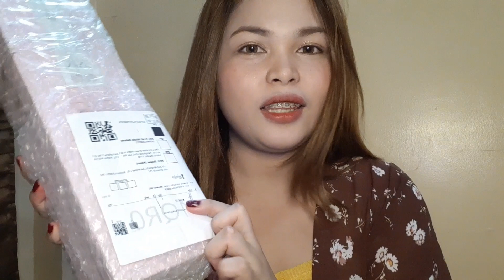AUTOMATIC HAIR CURLER REVIEW // Shopee 289 PESOS??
Shopee: seller ( Uksun )